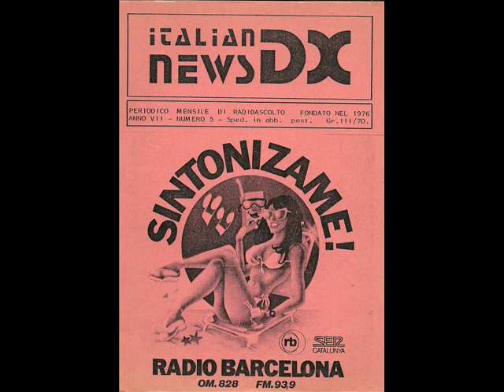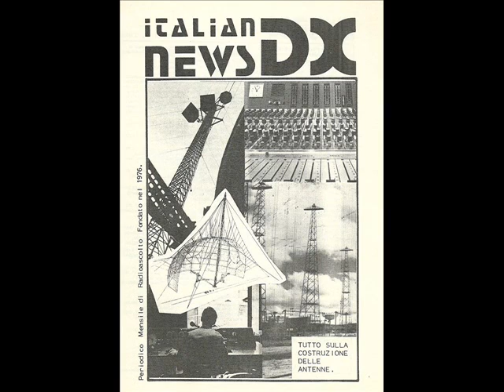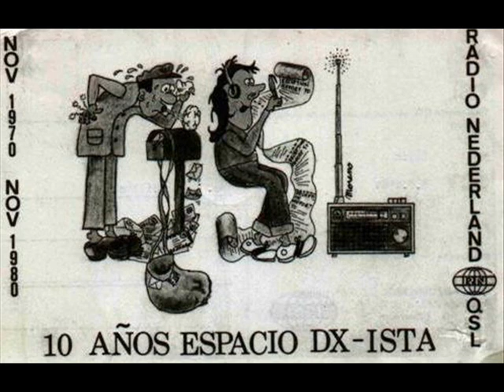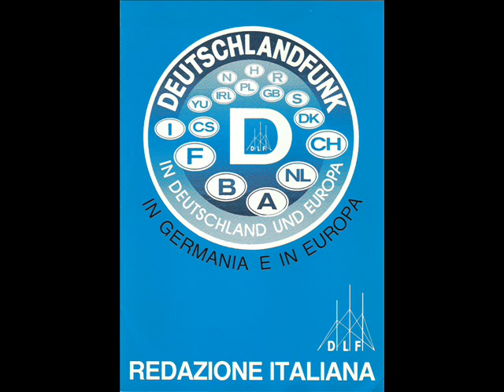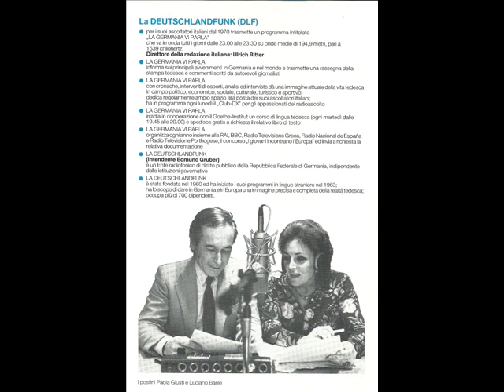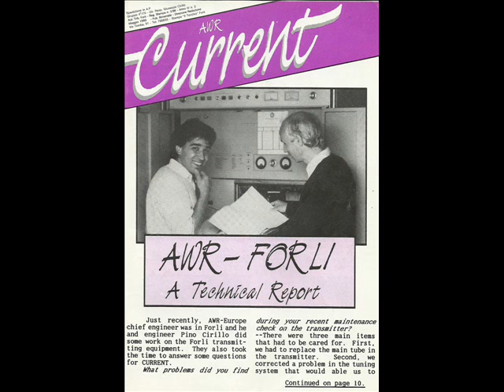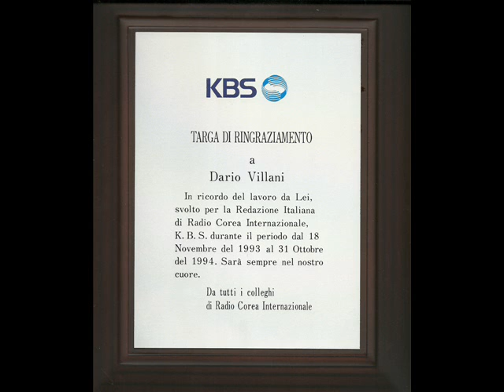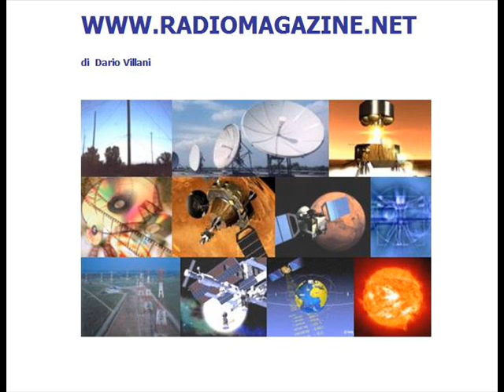Radiomagazine madley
REWWIND: Radiomagazine del 12 ottobre 2016
Serie d’interviste monotematiche
*Alberto Oliverio (sociologo) Univ.La Sapienza, parla dell’impatto delle nuove tecnologie sui giovani;
*Realtà migranti convegno intervista al Presidente FERPI Sissi Peloso; federazione uffici stampa e pubbliche relazioni;
*Antonio Emmanueli Presidente SMAU Milano
(da radiomagazine 4 agosto 2004)
Tutto il programma è scaricabile in podcast dal sito: